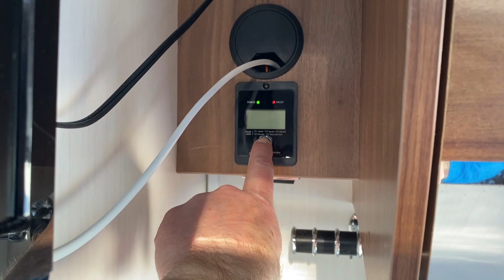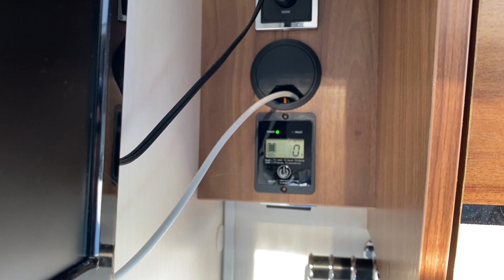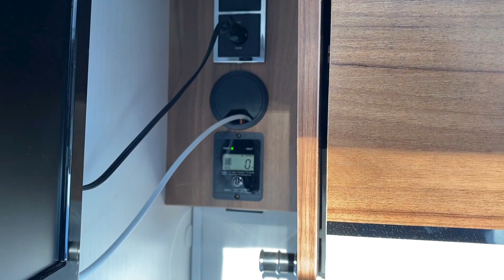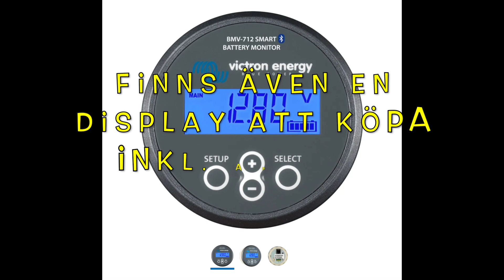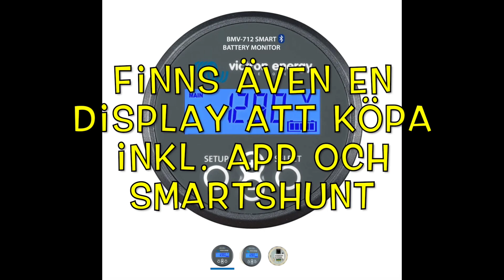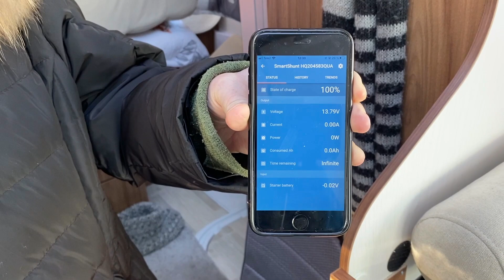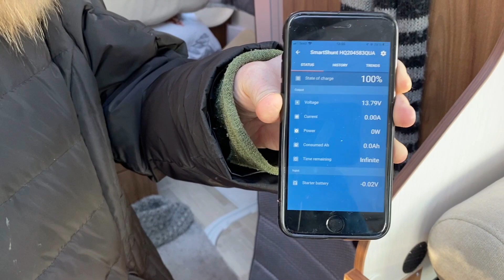Husbiltips - Installation Av Victron SmartShunt Och Inverter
Vi installerar en smartshunt och en växelriktare i Anette's nyinköpta husbil.
*Växelriktaren omvandlar våra 12 Volt som vi har i husbilens bodelsbatteri till 230 Volt, detta innebär att vi kan ta med hemmets apparater till husbilen och använda dessa när vi T.ex fricampar. Dock bör vi tänka på att ha balans på effektuttaget från växelriktaren, se mer information i denna video
*Victron SmartShunt är en Smart batteriövervakning via mobilen och är ett bra alternativ särskilt i system där batteriövervakning krävs men man vill ha färre kablar och trassel. Smartshunt är utrustad med Bluetooth, en VE.Direct-port och en kontakt som kan användas för att övervaka ett andra batteri T.ex startbatteriet

Se länkar till de produkter jag presenterar i denna videon här, Ni betalar samma pris, men kanalen får några kronor 😀 *Länkar nedan är i samarbete med Kjell & Company.

Musiken i denna video kommer från Cora Music.
Cora Music skiljer sig från andra tjänster eftersom de betalar ut royalties till människorna bakom musiken. Cora Music har skapat en licens som för första gången ger tillgänglighet till välkänd musik 👍
Cora Music är Youtube Certified, för mer information klicka här:

Klicka här så kommer ni till ett inlägg på vår community där det finns Elritning från @VictronEnergyBV för hur en Smart Shunt ska kopplas till 2 st parallelkopplade batterier som vi husbilsägare ofta har